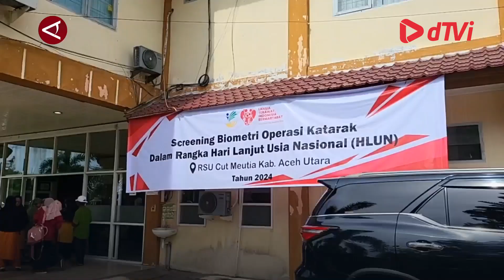Peringati HLUN RSU Cut Meutia beri layanan gratis ke penderita Katarak